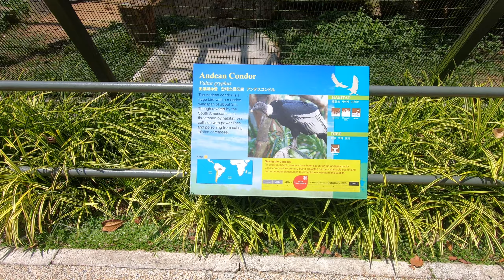Jurong Bird Park part 10: Bird of prey